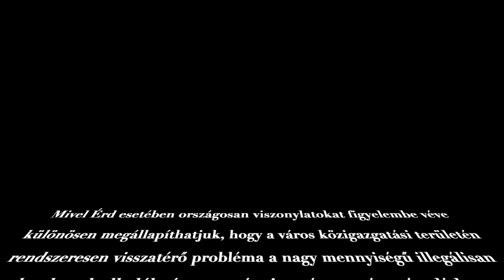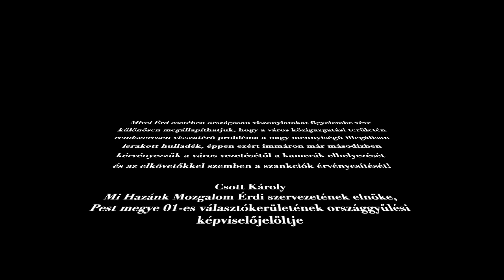Érdi illegális szemétlerakás végleges felszámolására tett javaslatot a Mi Hazánk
November 4-én, a nemzeti gyásznapon az érdi polgármester a lakossággal közölte facebook posztjában, hogy
"Nyertünk! Méghozzá 37 milliót illegális szeméthegyek felszámolására. Sőt, ahogy elnézem, (holtversenyben ugyan, de) mi nyertük a legtöbbet! 8 borzalmas/lehangoló helyszínről fogunk elszállíttatni 620 köbméter szemetet. (Részletek később.) Tisztább lesz a város. Hajrá, Érd! 🤟💪"
Ennek a hírnek örvendünk, de egyben két fontos pontra fel is hívjuk a városvezetés figyelmét ,e kapcsán!
Egyrészt, a takarítást ne alapítványokkal végeztesse el a városvezetés, akiknél a pályázati pénz landol és ,akik civileket kérnek fel, hogy szedjék a szemetet szabadidejükben. Hanem a város üzemeltetésében lévő ÉKF-t foglalkoztassák ezügyben!
Továbbá, a mivel Érd esetében országos viszonylatokat figyelembe véve megállapíthatjuk, hogy a város közigazgatási területén rendszeresen visszatérő probléma a nagy mennyiségű illegálisan lerakott hulladék, éppen ezért immáron már másodízben kérvényezzük a város vezetésétől preventív bűnmegelőzés miatt, a kamerák elhelyezését és az elkövetőkkel szemben a szankciók érvényesítését!